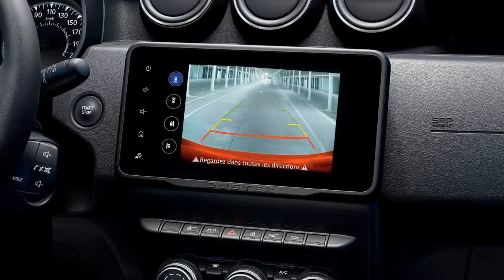2022 Dacia Duster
Dacia Duster

Shockingly affordable... On the market since 2010 at a city car price, the Dacia Duster has shaken-up the SUV segment. A true revolution by Dacia! With over 1.9 million units sold, the Duster has been the No.1 in retail sales in its class in the Europe's SUV market since 2019.
Following on from earlier generations, the New Dacia Duster is aimed both at customers who are looking for a comfortable, attractively designed SUV and those who want a robust, versatile 4x4.
True to its heritage, the New Duster is still a family SUV with a trailblazer spirit. It is the companion for everyday use and for adventures in the wide-open spaces. Its timeless design has evolved, especially in respect of its lights and grille, which give it an even stronger personality, and improved CO2 efficiency.
Inside it is fitted with a high centre console with a retracting armrest, two multimedia systems with a new 8" screen and a dual-clutch automatic EDC gearbox. As versatile to drive as ever, the New Duster is available in 2WD and 4WD versions. The latest version boasts an enriched 4x4 Monitor system.
The New Dacia Duster will be on sale from September 2021...